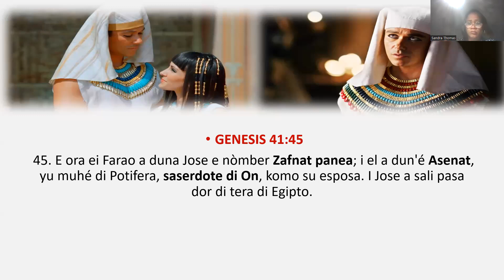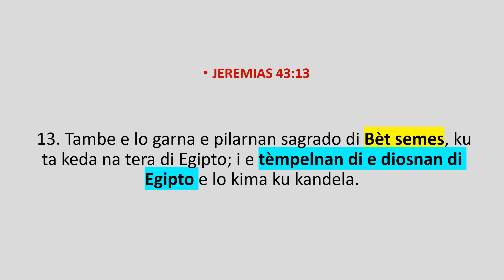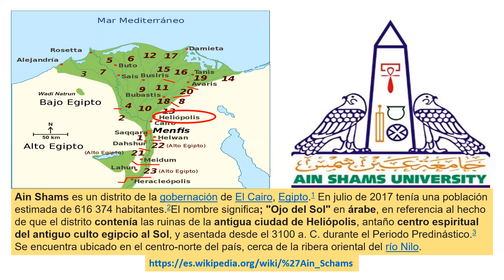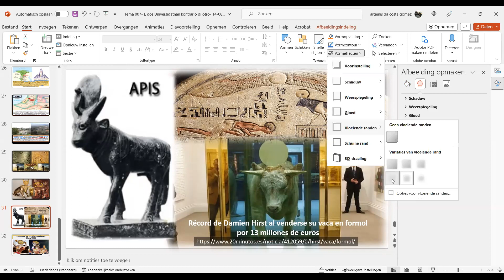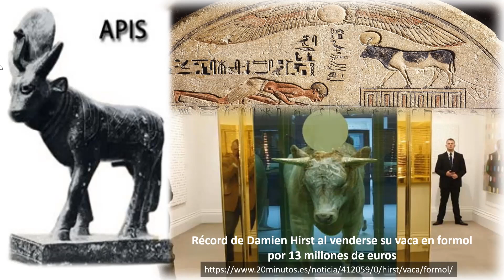Tema 007 | Part 4 ''E dos Universidatnan kontrario''